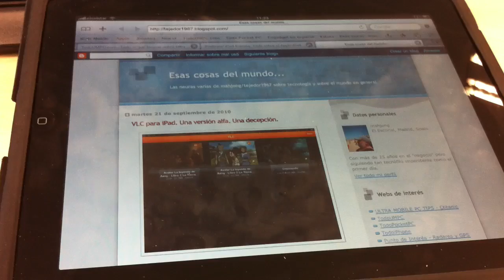Prueba video iPhone4 4.1 HD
Subir un video con el asistente del iPhone 4 en HD. Esto no se permitía en versiones anteriores pero si en 4.1